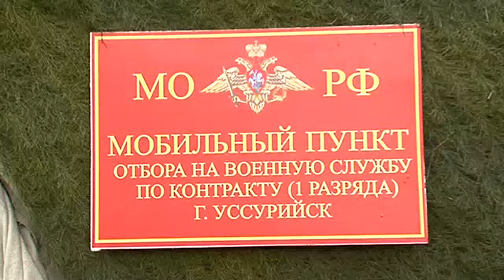В Уссурийске побывала "Армия Победы"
Жители Уссурийска встретили поезд "Армия Победы". Состав прибыл на железнодорожный вокзал днем 7 мая. За полтора часа стоянки горожане смогли послушать концерт, познакомиться с боевой техникой военных лет, а также увидеть мундир самого товарища Сталина. Уссурийск стал предпоследней точкой на карте маршрута поезда.